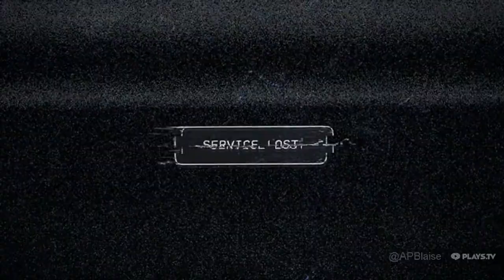Farcry 5 Intro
The Crazy Introduction to Farcry 5. Meeting "The Father".